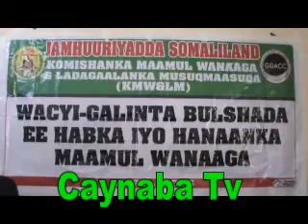burco warka kumishinka maamul wanaag